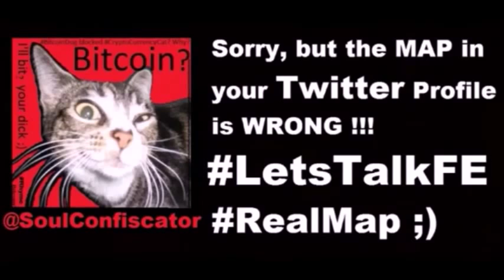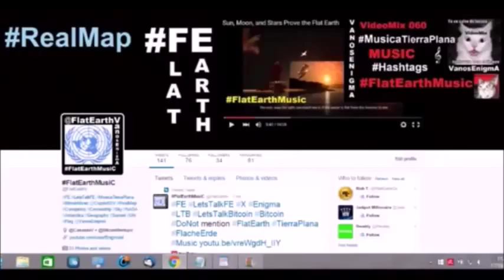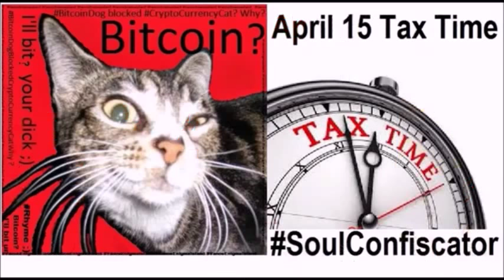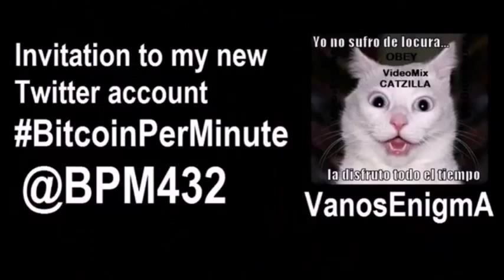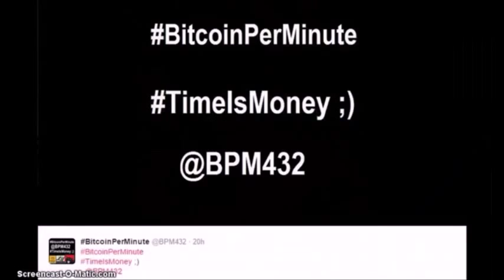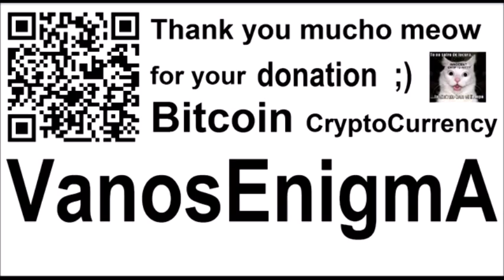VideoMix 073 LetsTalkFE Flat Earth Truth Mystery Geography Antarctica Bitcoin Bible Markksargent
Flat Earth Clues Interview 28 - Don Spears Ministries via Phone by markksargent
Published on Jul 31, 2015  cut at 42.08 minutes